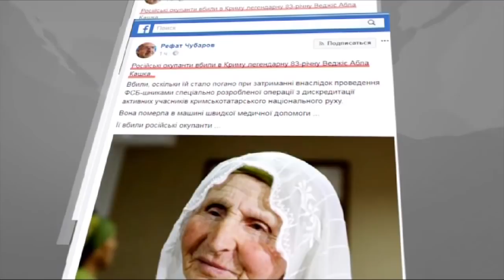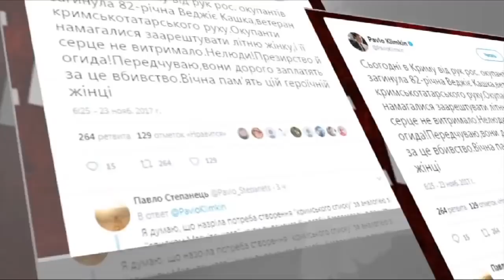Они дорого заплатят за это. Зачем Россия убила активистку Кашку